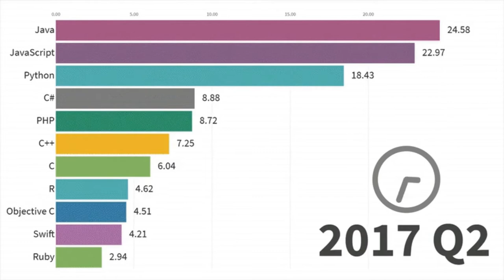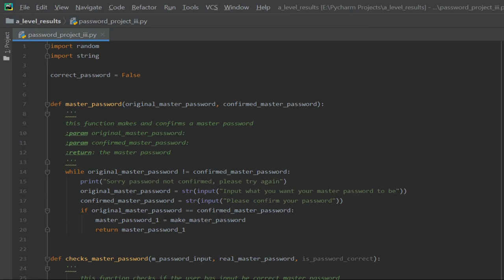'Phenomenal Sixth Form at Wycombe High - COMPUTER SCIENCE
Find out about our A-level course in Computer Science here...